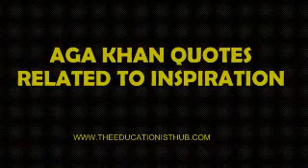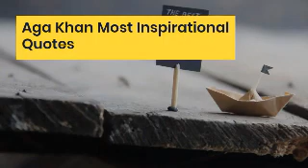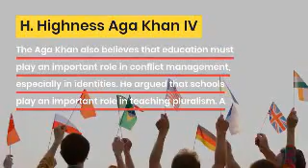Aga Khan IV Inspirational Quotes | Salgirah Mubarak Mawlana Hazar Imam 85th Birthday 2021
👉 Check out this for 85th Birthday Salgirah Mubarak 2021 His Highness Prince Karim Aga Khan IV Inspirational Quotes